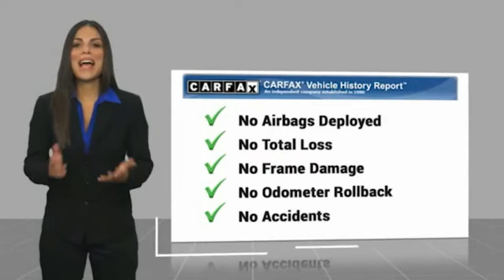2013 Chevrolet Captiva Sport Fleet Pasadena Los Angeles Glendale Alhambra Cerritos Orange County *02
2013 Chevrolet Captiva Sport Fleet FWD 4dr LT

HONDA OF PASADENA IS A NEW AND USED HONDA DEALERSHIP PROUDLY SERVICING LOS ANGELES, PASADENA, GLENDALE, ALHAMBRA, CERRITOS, & ALL NEARBY CITIES. THIS WHITE 2013 Chevrolet CAPTIVA SPORT FLEET IS EQUIPPED WITH A 2.4L 4-Cylinder SIDI DOHC VVT, AUTOMATIC TRANSMISSION, AND RECEIVES AN ESTIMATED 22 City/28 Hwy MPG. CONTACT HONDA OF PASADENA TO SCHEDULE A TEST DRIVE AND TAKE THIS 2013 Chevrolet CAPTIVA SPORT FLEET HOME TODAY, OR VISIT OUR SHOWROOM CONVENIENTLY LOCATED AT 1965 E. FOOTHILL BLVD, PASADENA, CA 91107. STOCK #: *0201443D | 2013 Chevrolet Captiva Sport Fleet FWD 4dr LT AIR CONDITIONING TRACTION CONTROL CARFAX Certified 1-Owner 2013 Chevrolet CAPTIVA SPORT FLEET FWD 4dr LT **Dealer Serviced**, **Local Trade**, **Low miles For this Year**, 2 YEAR 125,000 MILE WARRANTY . 20/28 City/Highway MPG To see more quality vehicles like this one right here just Stock #: *0201443D | VIN: 3GNAL3EKXDS599390 | 2013 Chevrolet Captiva Sport Fleet FWD 4dr LT AIR CONDITIONING TRACTION CONTROL Honda of Pasadena AT HONDA OF PASADENA, OUR GOAL IS TO SELL THE BEST VEHICLES AT THE LOWEST PRICES AND TREAT OUR CUSTOMERS WITH RESPECT. AS A CALIFORNIA HONDA DEALER, WE BELIEVE WHEN YOU CHOOSE HONDA OF PASADENA YOU ARE MAKING THE RIGHT CHOICE.